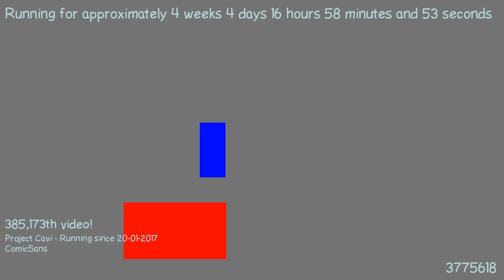1487775794 - Webdriver Cavi - F_1